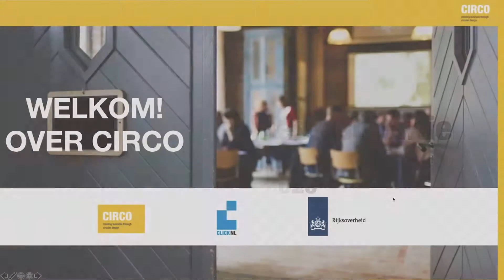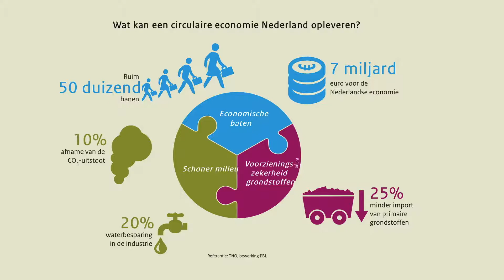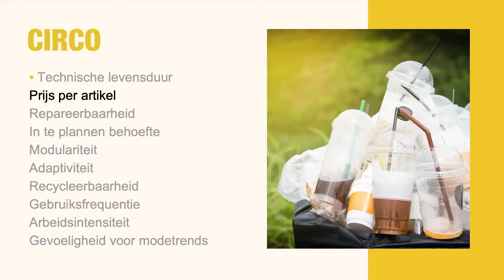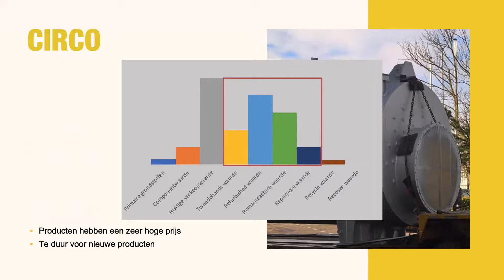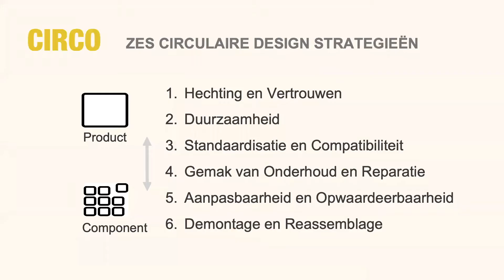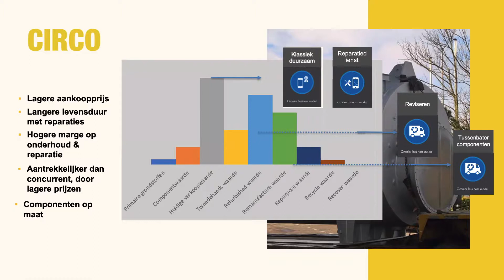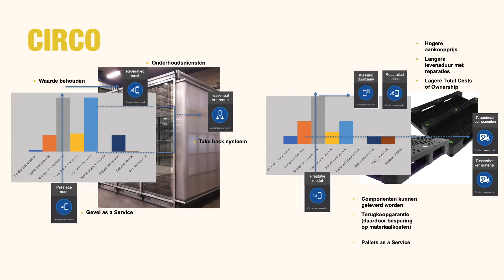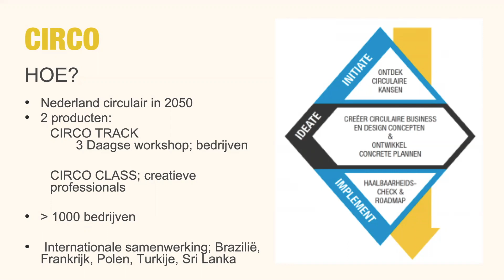CIRCO Webinar Circulaire Business Potentie